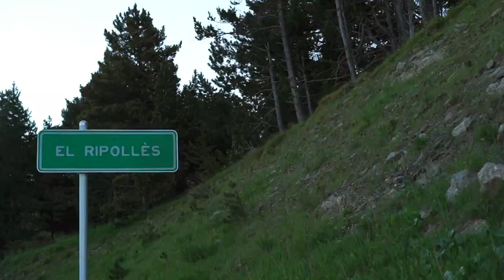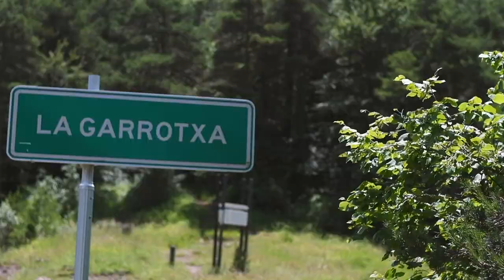NON-STOP FROM THE PYRENEES TO THE SEA - A gravel tour with José Hermida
Over the last few months, many riders have explored the often forgotten trails and tracks near their home or they have used their refound freedom to roam the land to dive into new and exciting cycling adventure.

 José Hermida decided to do both for his latest cycle adventure and combine his local knowledge of the many gravel roads and quiet lanes around his home town in the Pyrenees with taking it to the next level and making the coastal town of Sant Feliu de Guixols (Tossa de Mar) at the edge of the Mediterranean Sea his goal. All in all, his route would add up to over 220 km of gravel roads, lanes and tracks linking some of the most scenic areas and town on his 'no-stop gravel tour from the Pyrenees to the sea'.

The exact route details are: distance 221 km, 147 km flat, 30 km of climbing, 44 km of descending, mix of asphalt and gravel roads + old train path that now it's a Cycle Path with compacted sand. Trip time (including coffee breaks etc.) 9h 25 mins. Riding time 7h 45 mins.

His bike of choice was the ultra-versatile SILEX+ 8000-E that combines a beautiful full carbon frame with the ultra-reliable Shimano GRX groupset and comfortable yet fast-rolling 650B wheels - the perfect package to cover all kinds of terrain with the safe knowledge that nothing will interrupt this long day in the saddle. José also equipped his SILEX with our frame bag as well as saddle pack to be able to carry spare clothes, food and drink supplies, tools and spares for his adventure.

Enjoy his little video, which was supported by the Costa Brava Pirineu de Girona showcasing his grand gravel tour.

For further details on our SILEX range, including the full carbon SILEX+ 8000-E, please For information on our gravel bag range, please

And for further impressions and information on the area José crossed during his trip, please follow the social media tags: inCostaBrava inPyrenees @viesverdesgi @costabravapirineu